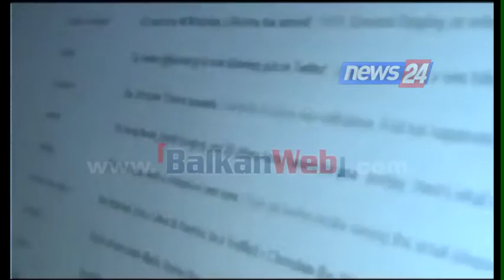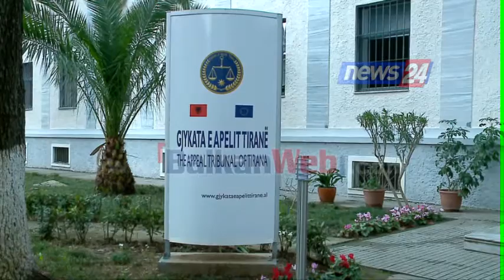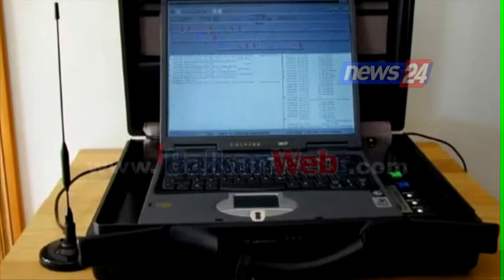Prokuroria kërkesë palës italiane: Duam informacione për pajisjen e përgjimit IMSI Catcher